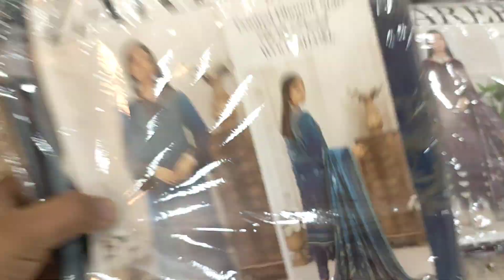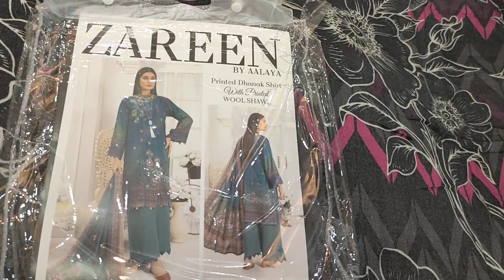Zareen by AALAYA - Digital Dhanak Printed shirt with Wool shall Duppta dyed trouser 03051400061